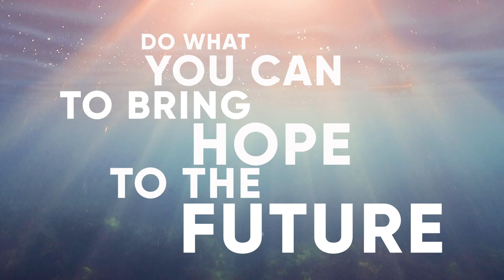Sydney Coast Hope Spot – Dr. Sylvia Earle